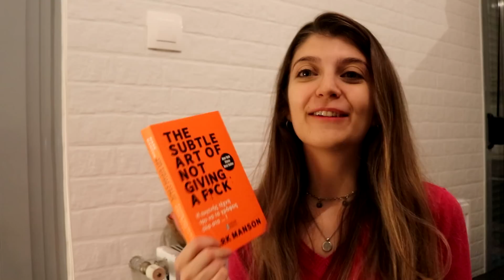Μια εβδομάδα στη ζωή μου | katerinaop22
Καλημέρααα..σήμερα έχουμε ένα vlog. Σας δείχνω πώς περνάω τις ημέρες της καραντίνας. Κάνω ξεκαθάρισμα καλλυντικών, ξεκαθάρισμα ρούχων, γυμναστική, σας δείχνω διάφορα γεύματα και πολλά ακόμη! Ελπίζω να σας αρέσει και σας περιμένω στα σχόλιααα💕
Υ.Γ. Στο TikTok με βρίσκετε @katerinaop_ 😊